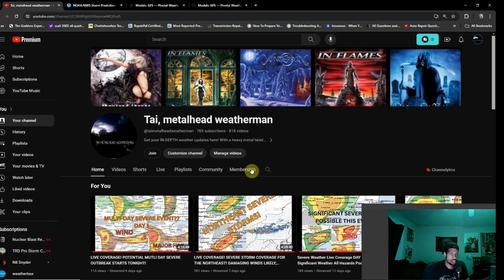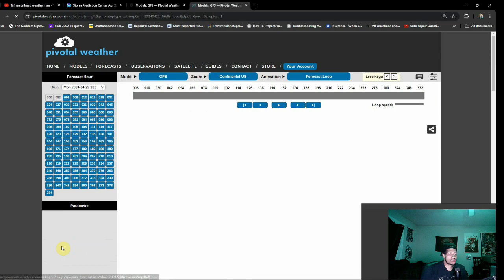Another MULTI-DAY SEVERE Stretch Looks To Be On The Way!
We're in for a brief lull in the action regarding severe weather. This, however won't last for long; as we look towards the end of the upcoming week, with slight risks already issued for days 4-6 along with a couple other days I've highlighted!